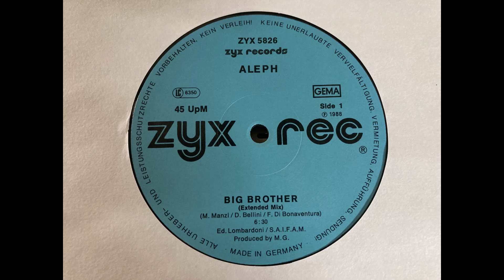Big Brother (Extended Mix) / Aleph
レーベル ZYX Records
フォーマット レコード 12inch 45 RPM
国 Germany
リリース 1988
ジャンル Italo-Disco